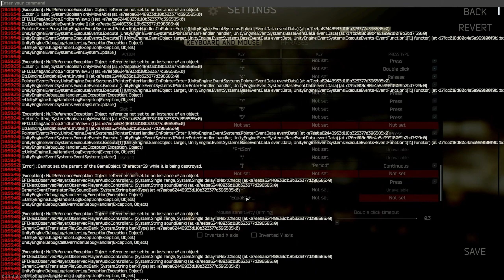Averaging 4 Kills a Raid with This Setup - PVP Tips - Escape From Tarkov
Type : !settings !graphics !postfx in my Twitch chat to get my settings.
Gear : Wooting 60HE, Logitech Superlight : 1000 dpi | 0.17 in-game